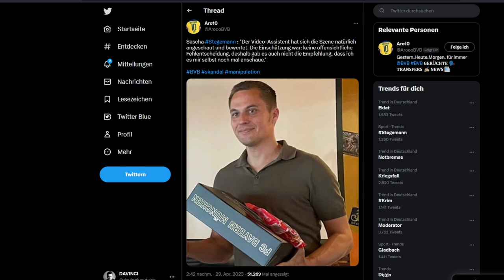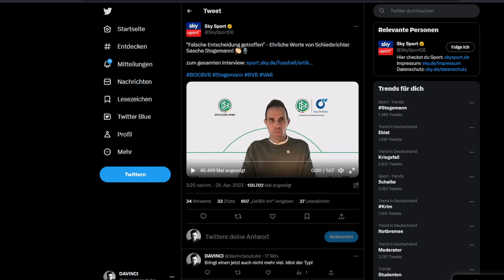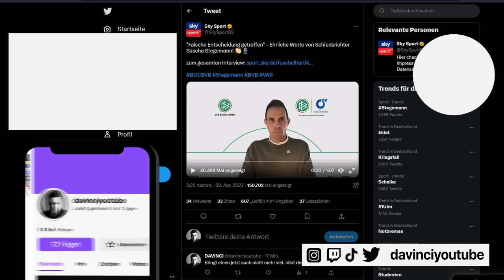Sascha Stegemann & sein Statement zum Schiedsrichter Skandal!